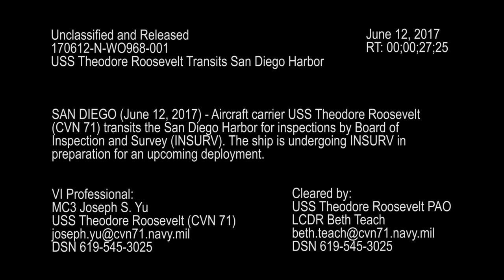USS Theodore Roosevelt Gets Underway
SAN DIEGO (June 12, 2017) Timelapse video showing the aircraft carrier USS Theodore Roosevelt (CVN 71) as it transits San Diego Harbor. Theodore Roosevelt got underway for Mid-Cycle Material Assessment (MCMA) in preparation for Inspection and Survey (INSURV). (U.S. Navy video/Released)